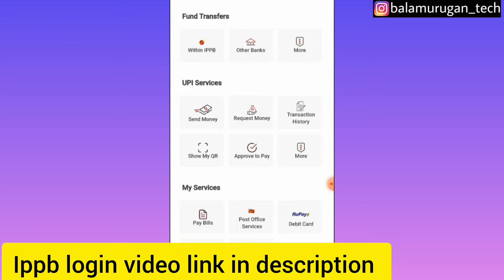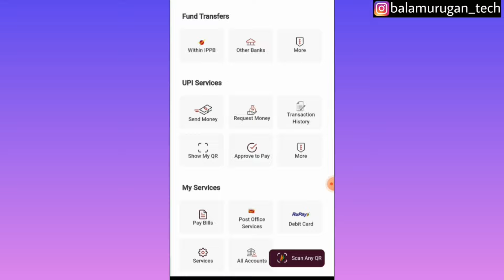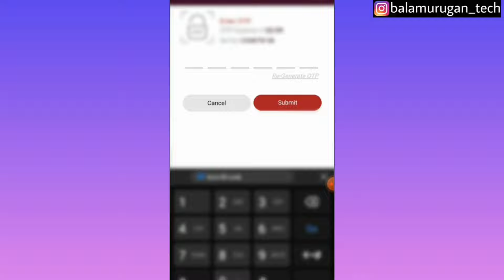post office online payment / how to pay ppf online in post office /how to pay ppf through ippb/tamil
post office online payment / how to pay ppf online in post office /